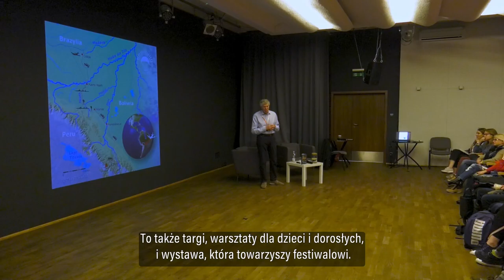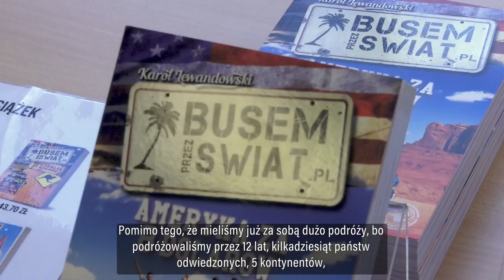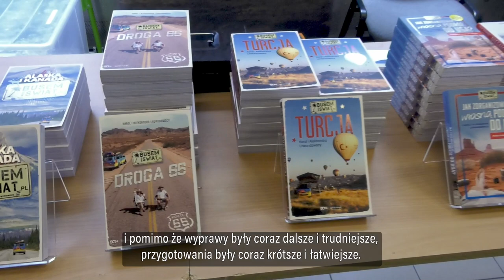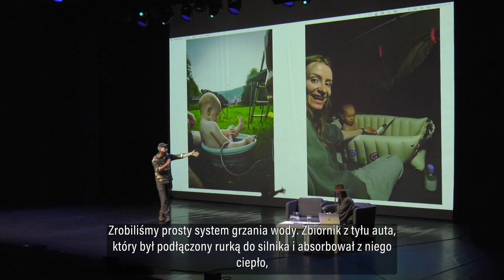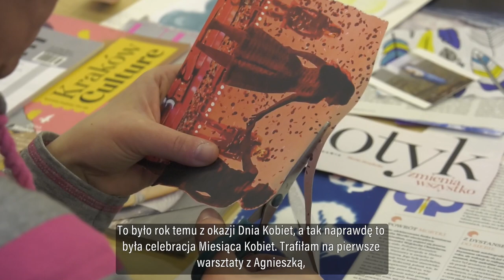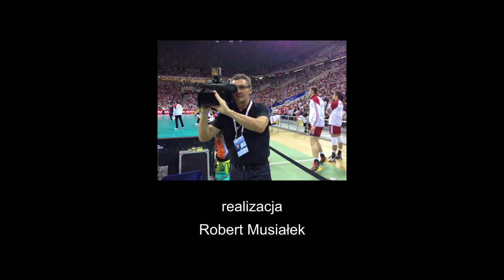Nowohucka Kronika Filmowa nr 748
BUSEM PRZEZ ŚWIAT. W Nowohuckim Centrum Kultury odbyła się kolejna edycja Navigator Festival, wydarzenia gromadzącego ludzi, dla których podróżowanie, odkrywanie najdziwniejszych zakątków świata i poznawanie nowych kultur stanowi pasję życia. To okazja do obejrzenia niezwykłych filmów, posłuchania opowieści znakomitych podróżników, spotkania z autorami podróżniczych książek. Bohaterami jednego ze spotkań była ekipa „Busem przez świat”. Karol Lewandowski, podróżnik i bloger, opowiadał m.in. o tym, jak to jest podróżować przez Azję, gdy do teamu dołączyło… roczne dziecko.

GRAFIKA WARSZTATOWA. W ARTzonie | Ośrodek Kultury Norwida spotyka się grupa ludzi, którzy posiadają pasję tworzenia grafiki manualnej z różnych materiałów. Uczestnicy kółka graficznego spotykają się dwa razy w miesiącu, by poznawać różne techniki pracy z grafiką warsztatową. Pod okiem Agnieszki Pięty-Jadczak uczą się nie tylko klasycznych technik, jak linoryt czy sucha igła, ale także kolażu, wycinanki i kolagrafii.